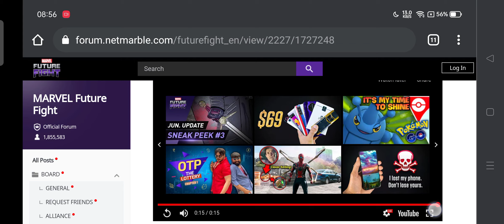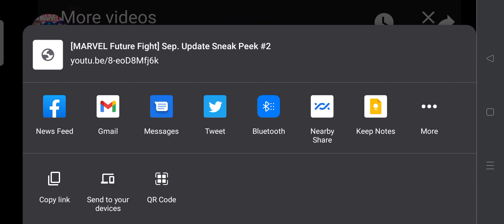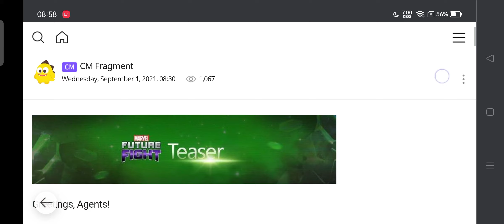MANDARIN WBL CONFIRMED!? //Sneak Peek #2 //September Update // Shang chi // MFF // f2p